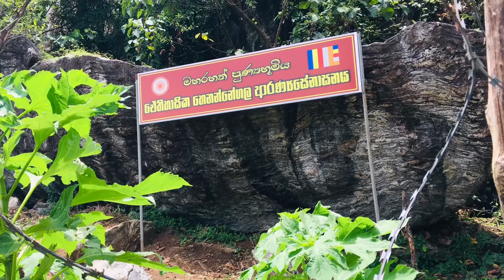1 September 2021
Discovery sri lanka  archaeology site හෙන්නනිගල විහරය (  Hennanigala aranniya senasanaya )